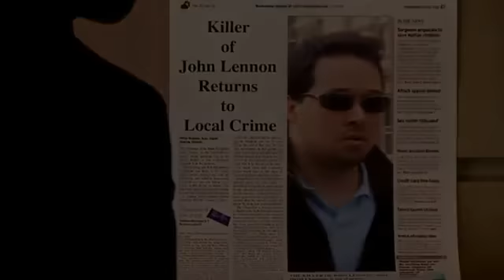DOUBLE FANTASY - Directed by Maraue Carneiro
Curta Metragem Dirigido por MARAUE CARNEIRO. Estrelando DEBORA RODRIGUES & DESMOND NGAI. Filmado em New York City.

Short movie directed By Maraur Carneiro Starring Debora Rodrigues & Desmond Ngai. Shoot in New York City